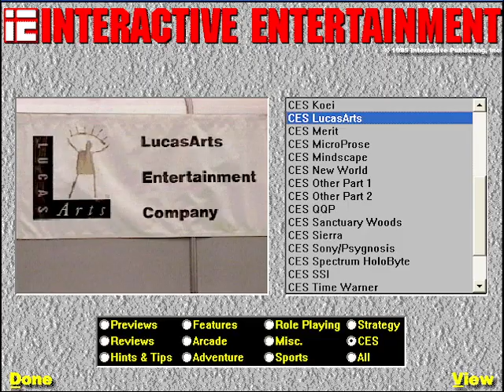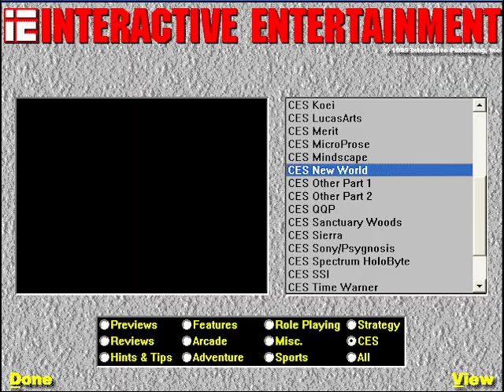Winter 1994 CES Summary of New World Computing from Interactive Entertainment Magazine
This summary is from Interactive Entertainment Magazine (Episode 10 - February 1995) .  A multimedia CD-ROM magazine which ran for 23 issues.  More information about the magazine and download links for the discs can be found